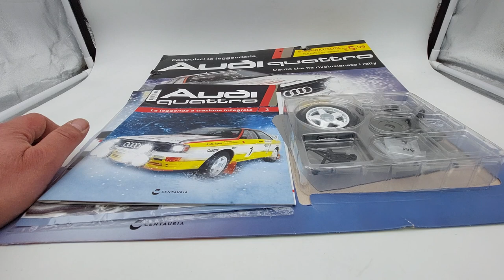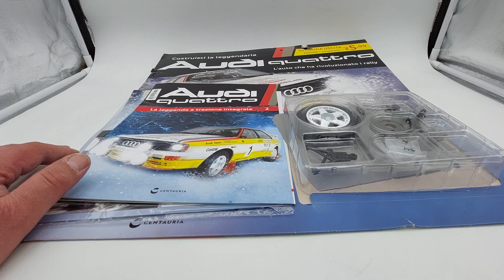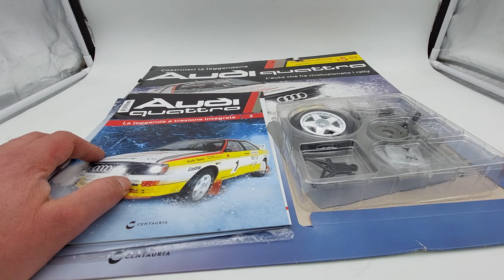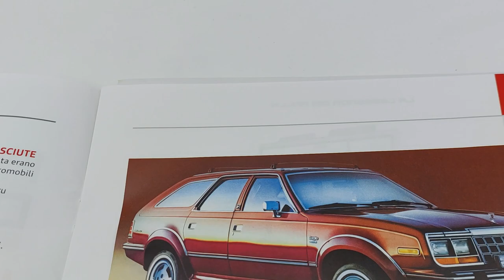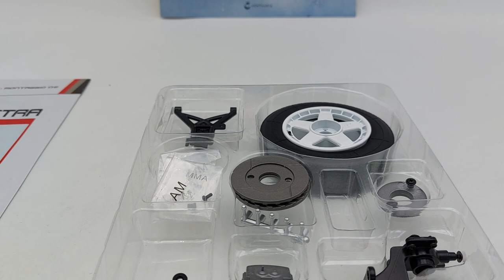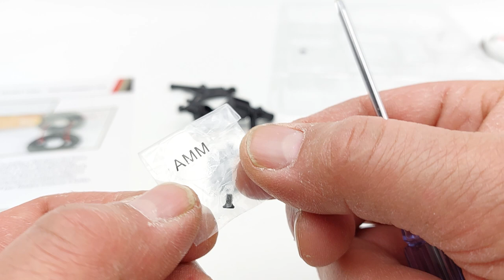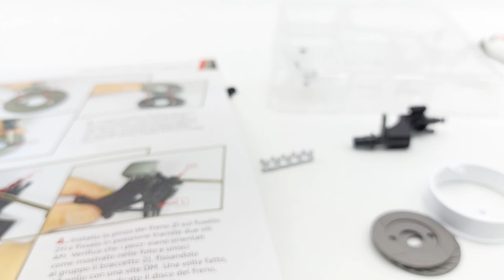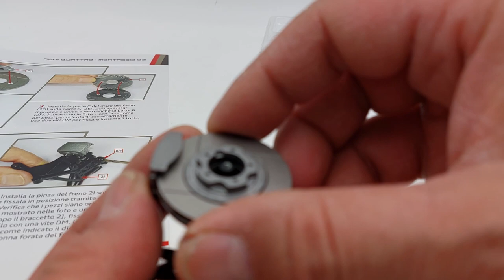Audi quattro uscita 2 LA LEGGENDA A TRAZIONE INTEGRALE! Edizione Centauria. Ruota anteriore sinistra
In questo nuovo video, vi vado a presentare l'uscita numero 2 della nuova collezione che ho iniziato: la Audi quattro in scala 1:8 edizione Centauria.
In questa seconda uscita andiamo a montare la ruota anteriore sinistra, il disco freni e la pinza, il fusello e il braccetto della sospensione.

L'auto che ha rivoluzionato il mondo dei rally e delle competizioni in generale.
Audi quattro ha esordito nel Motorsport nel 1981 in occasione dello Janner Rallye in Austria.
Da allora, il sistema di trazione integrale progettato dalla Casa di Igolstadt ha rivoluzionato il mondo dei rally e delle competizioni.
Nel 1982, Audi ha conquistato il titolo Costruttori nel Mondiale Rally.
Mentre, nel 1983, il finlandese Hannu Mikkola ha scalato la classifica piloti.
Al termine della stagione 1984, Audi ha fatto propri entrambi i titoli: lo svedese Stig Blomqvist si è laureato campione del mondo al volante della sport quattro a passo corto, seguita nel 1985, dalla sport quattro S1 da 476 cavalli.
Michèle Mouton e la sua navigatrice Fabrizia Pons, sedute sulla loro Audi quattro, festeggiano la loro storica vittoria nel 1981 al Rally di Sanremo, la prima per un equipaggio femminile nel campionato del mondo rally.

Va specificato che il reparto corse della Audi ha partecipato al mondiale WRC in via ufficiale, per sette stagioni consecutivamente, dal 1981 al 1987. Dal 1988 l'Audi ha gareggiato ancora nel mondiale, venendo quindi regolarmente classificata come costruttore, pur non schierando un team ufficiale.[5]

Il ciclo nei rally del team Audi Sport, si chiuse pertanto nel 1987, ed in sette stagioni fruttò quattro titoli mondiali e 24 vittorie.[4] Nella tabella che segue vengono comunque riportati tutti i dati dell'Audi nel campionato mondiale costruttori anche negli anni a venire.
(FONTI Wikipedia)
la collezione è composta da 110 uscite:
Prima uscita €1,00
Seconda uscita €5,99
Dalla terza uscita in avanti € 11,99.
Consigli:
La Lancia Stratos HF livrea Alitalia.
ROBOCOP!

ENGLISH: